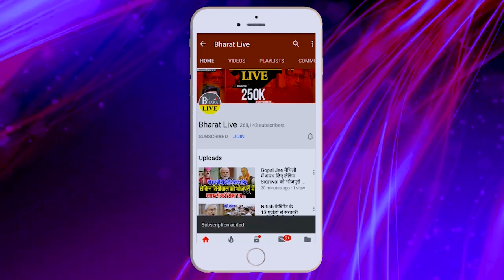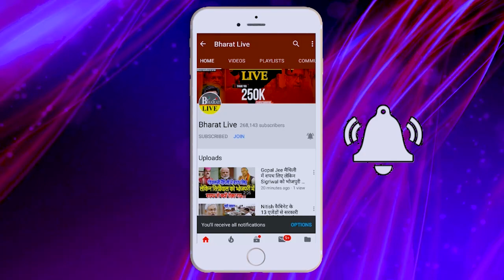कुशवाहा और भाजपा नेता के मुलाकात पर नीतीश में तोड़ी चुप्पी आते जाते रहते है वो!